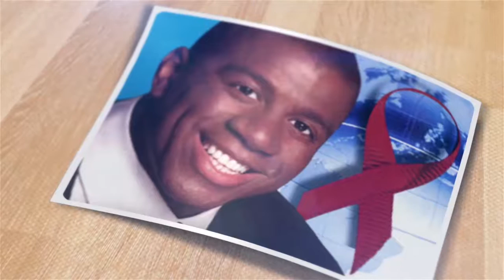2016 | La historia de "Magic" Johnson y su lucha contra el SIDA